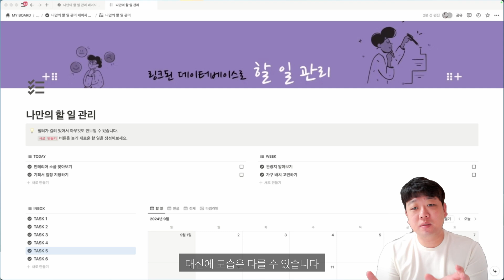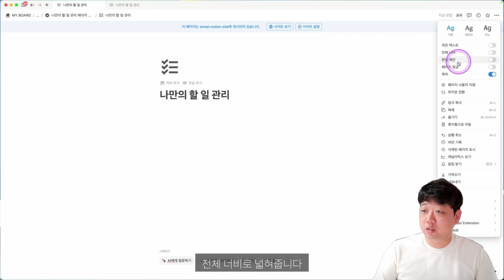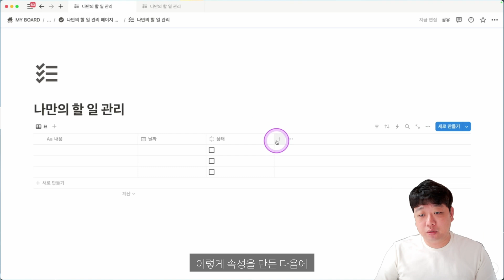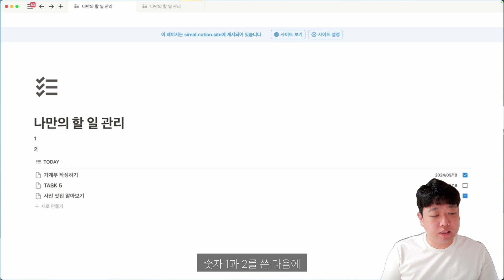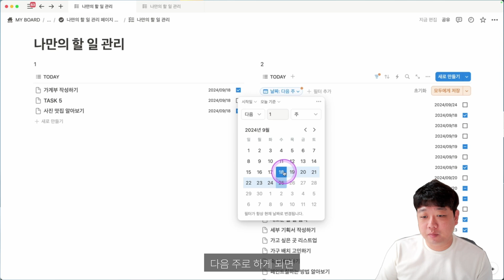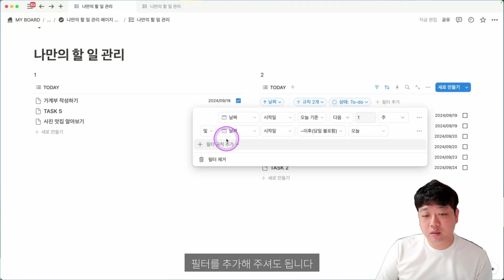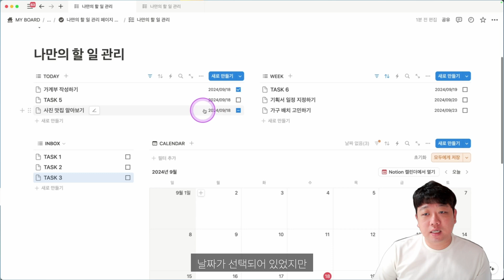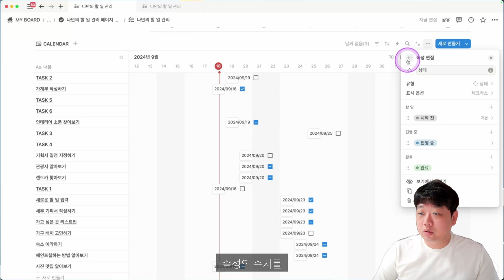[노션 입문] 링크된 데이터베이스로 할 일 관리 | 20가지 템플릿으로 배우는 노션 Notion #9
00:00 Intro
01:03 노션으로 나만의 할 일 관리 페이지 만들기 소개
03:09 데이터베이스 만들기
04:54 이번 주 할 일 만들기
05:51 이번주 필터 다르게 설정하기
08:18 INBOX 만들기
09:27 캘린더 만들기
11:04 타임라인 만들기